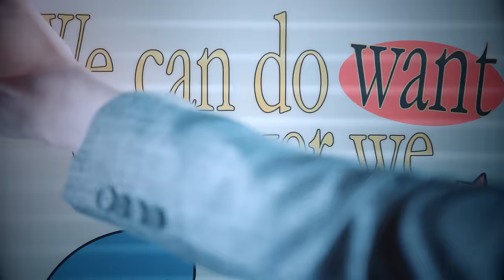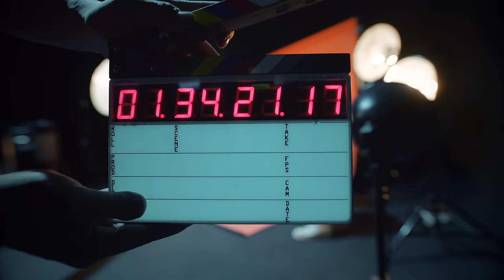CRAVITY 크래비티 'Groovy' MV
CRAVITY 5th Mini Album [MASTER : PIECE]